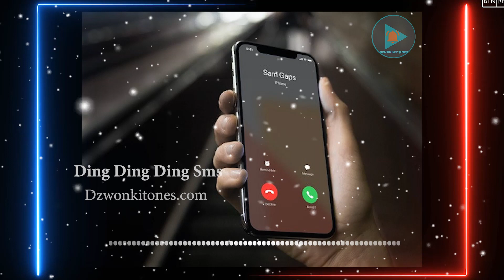Dzwonek na telefon Ding Ding Ding Sms - Pobierz z Dzwonkitones.com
darmowe dzwonki na telefon bez rejestracji
najpopularniejsze dzwonki na telefon 2021
stare dzwonki na telefon do pobrania za darmo
polskie dzwonki na telefon za darmo
śmieszne dzwonki na telefon do pobrania za darmo bez logowania
dzwonki chromatyczne
dzwonki na telefon za darmo do pobrania bez logowania
halo to ja twój telefon
mp3 konwerter tiktok
gdy zadzwoni dzwonek
widliszek krzyżówka
pobierz z yt
half price spam sms
halfprice sms
sms z nieba
anonimowy sms
sms activate
darmowy sms
ja ja ding dong
ding dong spadł już śnieg ich troje
jaja ding dong
ding liren